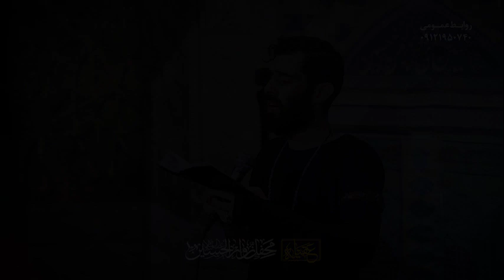کربلایی سید علی مومنی واحد عربی فارسی فاطمیه ۹۷